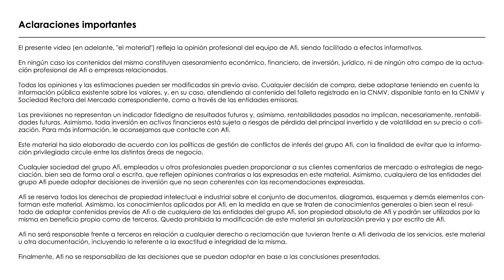Indicadores y estrategias de inversión cuantitativa - Junio 2023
Cada mes se publicarán desde Afi Research una serie de notas sobre indicadores y estrategias de inversión cuantitativa. Cada una de ellas irá acompañada de un vídeo explicativo.

Estos indicadores y estrategias cuantitativas son objetivos, basados en modelos matemáticos y estadísticos, desarrollados por nuestros equipos de Finanzas Cuantitativas y Análisis Económico y de Mercados de Afi.

Indicadores:

- Indicador Afi Risk On - Risk Off
- Afi Timing
- Afi Putwrite
- Previsiones del oro
- Long-Short Sectorial Stoxx600
- S&P500

Nuestros servicios:

- Entrega de modelos exitosos ya desarrollados por Afi (código abierto)
- Desarrollo de nuevos modelos (laboratorio)
- Actualización de señales y recomendaciones.

Para más información: afi.es